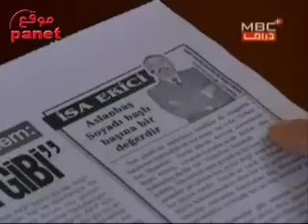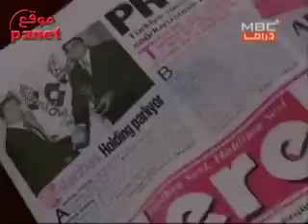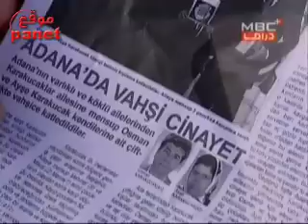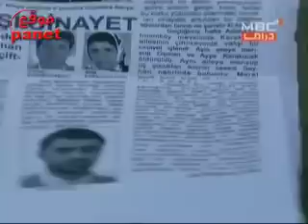مسلسل زهرة البيضاء - الحلقة 55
قصة المسلسل
تدور أحداث المسلسل فى قالب درامى رومانسى حول نفوذ عائلة "أصلان"، التى تعد من أقوى وأغنى العائلات البرجوازية فى مدينة أضنة التركية، حيث تمتلك الأسرة أراضي زراعية شاسعة، ويعمل أفراد العائلة فى مجال زراعة وتجارة القطن، وتتكون الأسرة من 4 أشقاء ذكور، توفى أبوهم وترك لهم أعماله التجارية يديروها، وتبدأ الأحداث عندما يقابل عمر سليل الجميلة "جران" القادمة من أمريكا، والتى تشبه الزهرة البيضاء، فيعجب بها وتنشأ بينهما قصة حب، وخلال الأحداث تتطور قصة الحب التى جمعتهما ليظهر فى السياق كماً من الأكاذيب يتحجج بها المحبان، وتبدأ الأسرار بالتكشف واحدة تلو الأخرى.